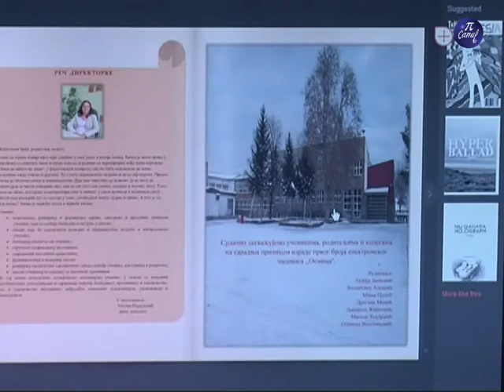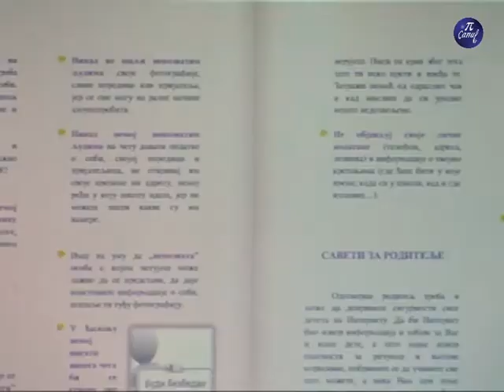OŠ 8 septembar Elektronski časopis